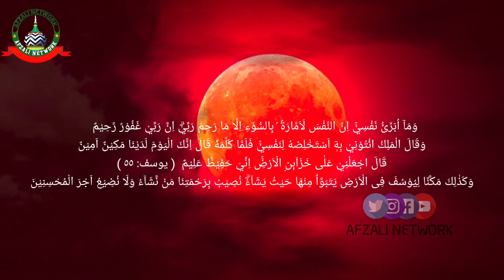Tilawat E Quran Surah Yusuf 12:53 - 12:56 By Qari Abu Bakar